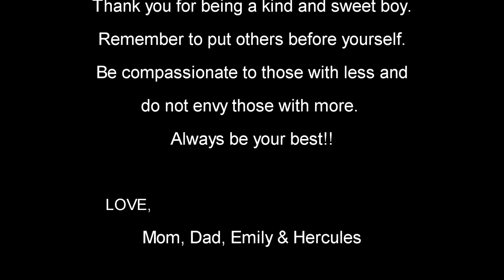⚡Evan's Stay At Home Birthday ⚡ Military Men Theme Party with Halo Cake & Mystery Dinosaur Surprise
Today is Evan's birthday!  Find out what's inside his surprise mystery gift!  Watch as we celebrate Evan turning six years old today.  He wanted a military theme with tanks and jets.  We also got him a  Master Chief Halo Birthday cake.  Boy was that cake good.  His sister Emily really enjoyed it too.  Check out Evan's Balloon jet and tank.